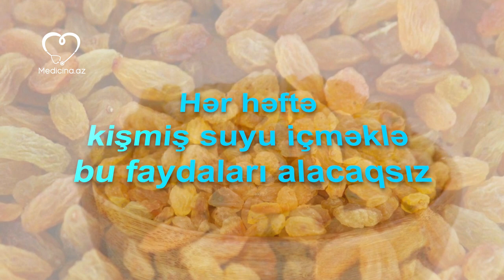Hər həftə kişmiş suyu içməklə bu faydaları alacaqsız - ÜRƏK, QARACİYƏR, KÖP, HƏZM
Orqanizmin başlıca orqanı olan qaraciyər həzm, qan dövranı, maddələr mübadiləsini tənzimləyir. Onu toksinlərdən, zərərli maddələrdən təmizlənmək və qüvvətləndirmək isə çətin olmasa da mümkündür.

Medicina.az xəbər verir ki, həftədə 2-3 dəfə mütəmadi olaraq kişmiş suyu və ya dəmləməsi içməklə, qaraciyəriniz tənzimlənir, insan özünü yüngül, rahat, enerjili hiss edir.